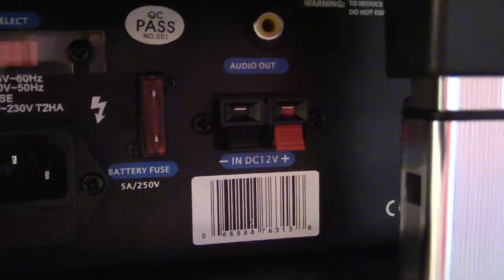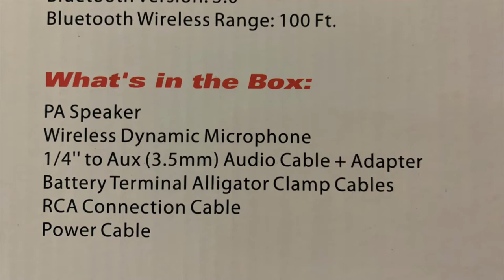Guitar and vocals with portable $135 Pyle PA: the 600W PWMA930IBT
I just bought this Pyle Portable PA Speaker for about $135, looking for a way to easily amplify guitar and vocals through one portable lightweight unit. And I gotta say, it performed pretty well in the first tests.

In this video I talk about the features of the amp before running a quick indoor test, followed by an outdoor mini-gig with my friend Justin Wierbonski over at Demonic Sweaters. We had a lot of fun even though we only got through about three songs before we were stopped by staff at Brooklyn Bridge Park.

While I was testing this Pyle amp, Justin was simultaneously testing a new Tama Club-Jam Mini drunk set he’d picked up. You can see his review of the kit on his channel

During our mini guerrilla gig I played a couple of my songs which you can hear on Bandcamp or most digital outlets like iTunes, plus we also played one of Justin’s songs. You can hear all his music on his label page at Bandcamp Justin’s song Portal is a cool grunge-esque Nirvana-sounding song he wrote recently, which I duly botched in the performance here by messing up some chords and the arrangement. Sorry Justin! because it’s awesome.